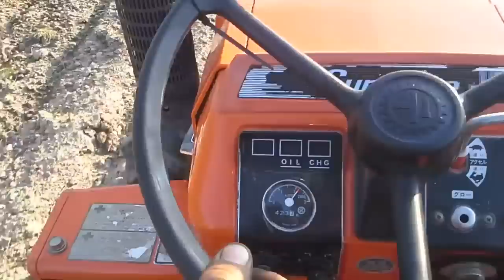B1902DT Kubota test na polu